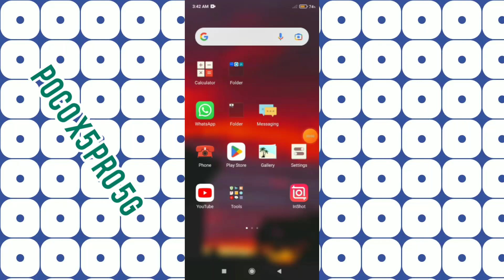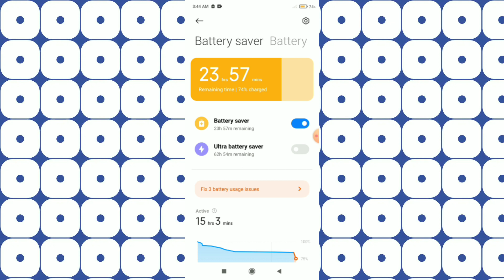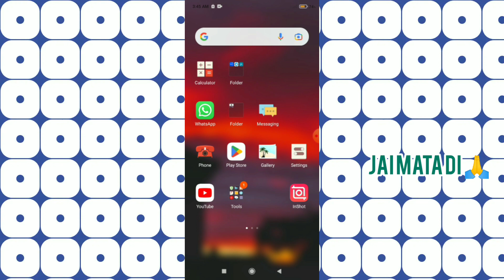POCO X5 Pro 5G || Battery Saving Tips And Tricks How To Apply For Our Device